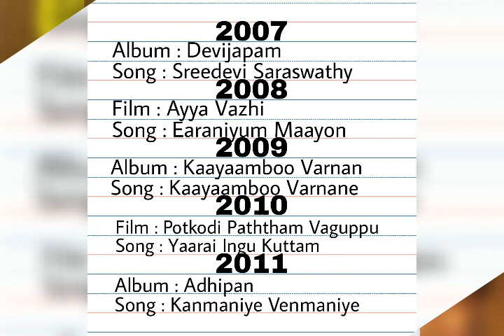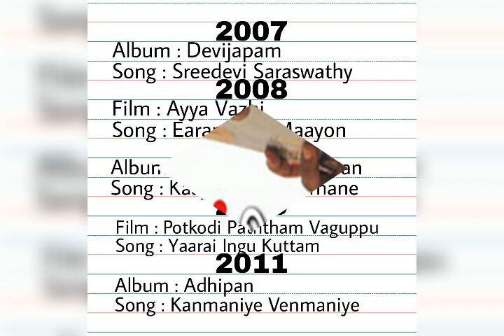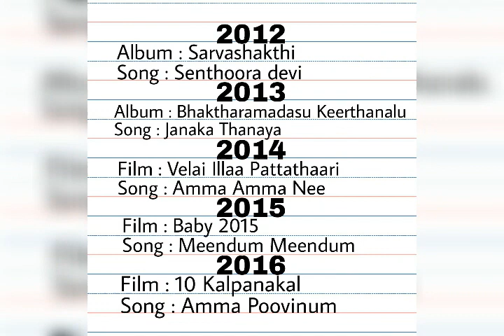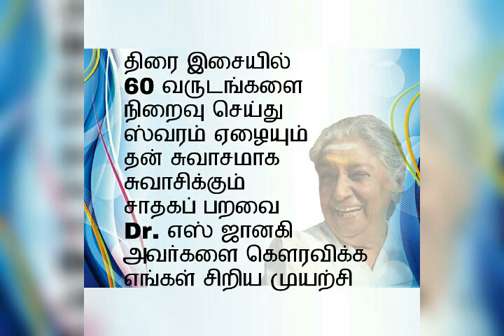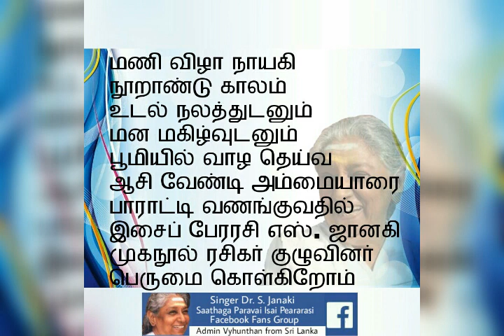S. JANAKI 'S Musical Journey Part 6 of 6 (1957-2016)